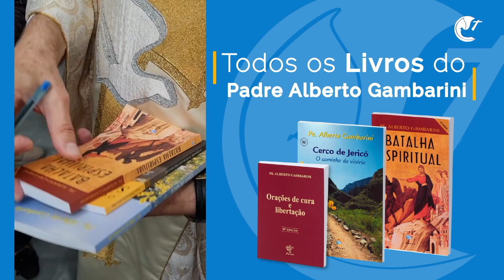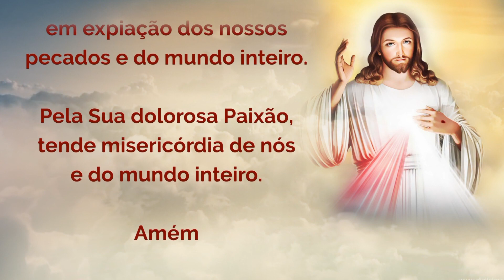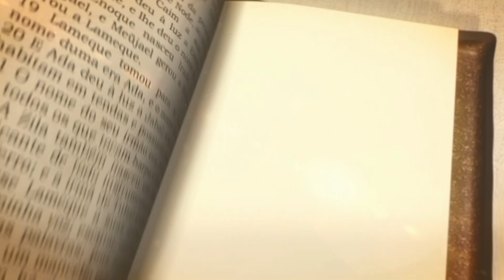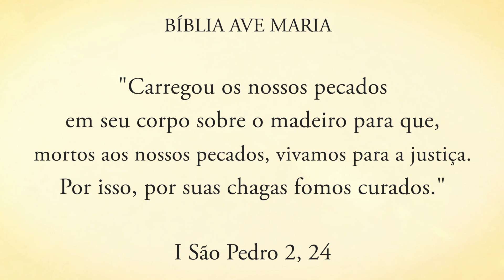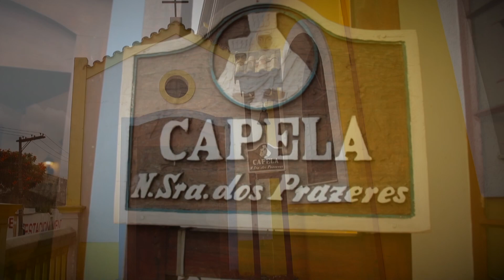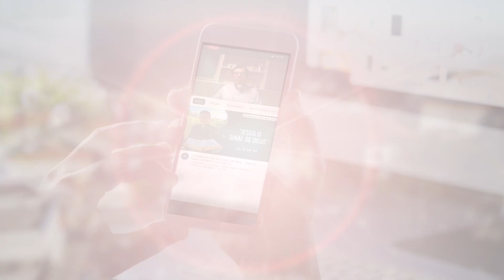Programa Encontro com Cristo: Olhe para cruz